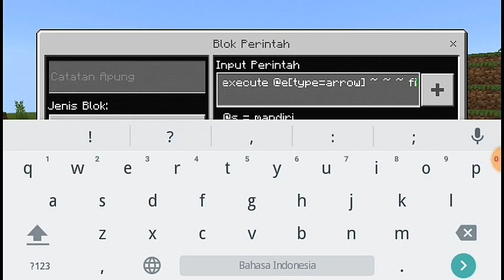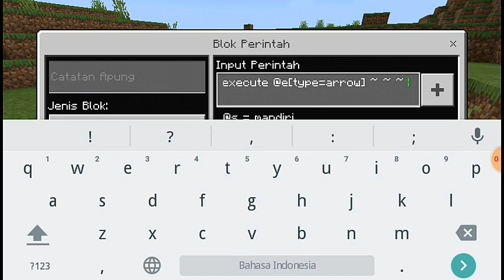Tutorial Panah Super Di Minecraft (No Mod) (No Addons) Real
Supaya kalian bisa,kalian harus menonton sampai habis dan jangan di skip skip dan kalau kalian sudah bisa jangan lupa juga di coba di handphone kalian sendiri oke.

Channel:
1.Rizki Farel Hafis
2.Sahtul Abdi Haris
3.Juwan 1860